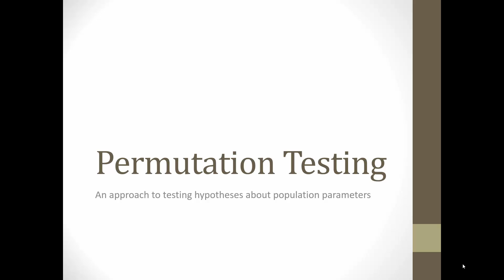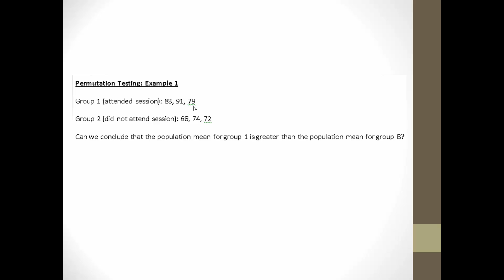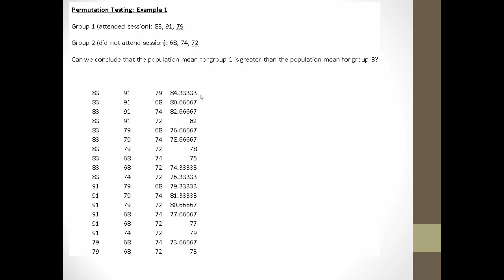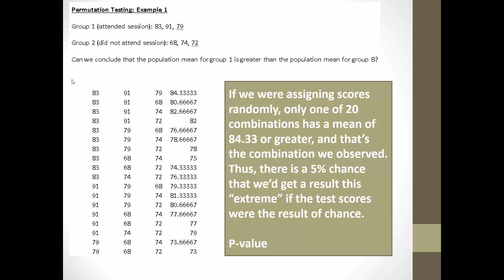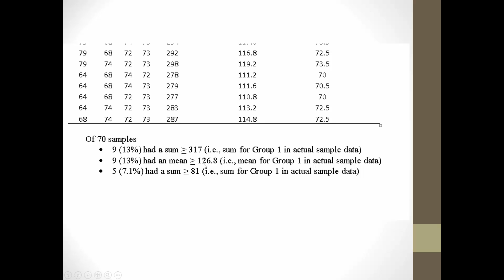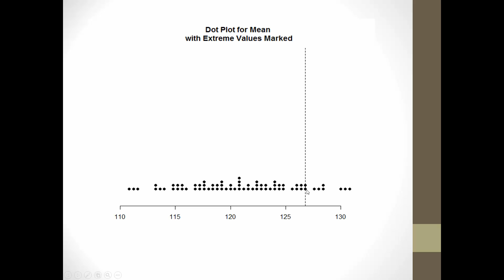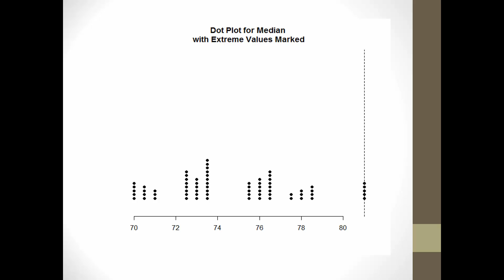Permutation Test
A couple of simple examples of the Permutation Test